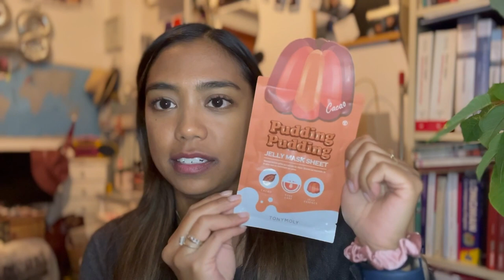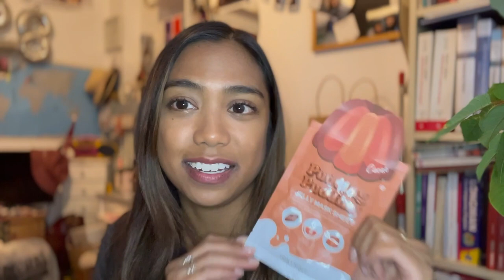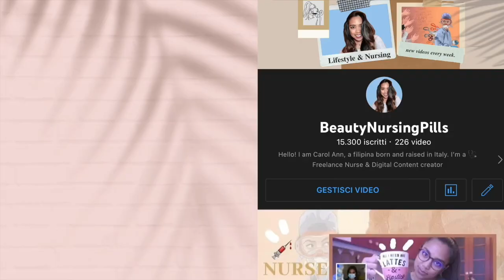Nurse Skincare Routine | Morena Filipina Skin No whitening*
Hola!
Eccomi tornata con un video che volevo caricare da tantissimo e che purtroppo ho dovuto rigirare nuovamente per un cambio di prodotti che userò per questo autunno ed inverno.

Carol Ann

WHO AM I:
♡Name: Carol Ann
♡Date of Birth: June 9, 1992
♡Profession: Registred Nurse
♡Home Town: Milan, Italy
♡Nationality: Filipina/Italian
📦La mia vetrina di Amazon